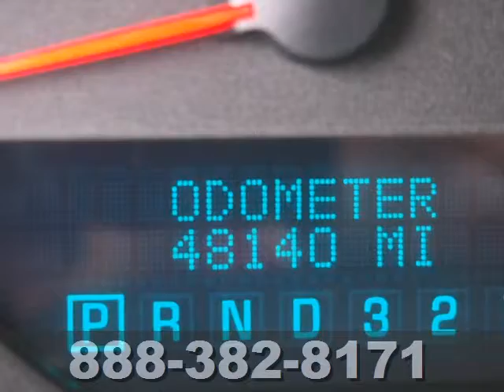2008 Chevrolet Impala #196122 in Arlington Fort-Worth TX - SOLD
SOLD SOLD - Ifyou are looking for real value on a great used car, Classic Chevrolet Buick GMC Granbury TX invites you to come in and test drive this 2008 Chevrolet Impala, stock# 196122. We are conveniently located near Arlington Fort-Worth TX Granbury, TX and known for our great selection, reliability and quality. Come take a look at this 2008 Chevrolet Impala today. Classic Chevrolet Buick GMC Granbury TX 1909 E Hwy 377 Arlington Fort-Worth TX Granbury TX, video Classic Chevrolet Granbury the spot for new Chevrolet cars, Chevrolet hybrids and Chevrolet SUVs for the greater DFW area. For years, Classic Chevrolet Granbury has been the Chevrolet auto dealership of choice, serving surrounding communities like Dallas, Fort Worth, Irving, Arlington, Carrollton, Garland and Granbury. Stop in and let us help you find the perfect New, Used, or Certified Pre-Owned Vehicle for you!